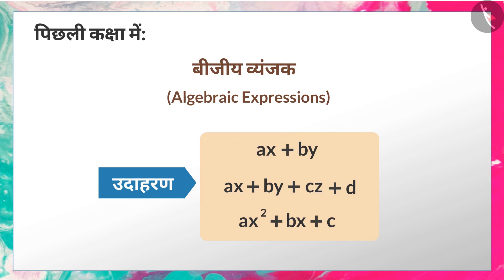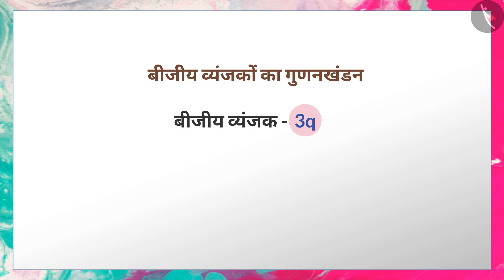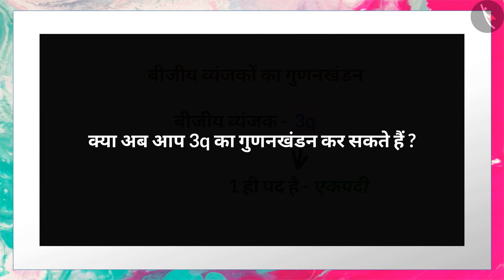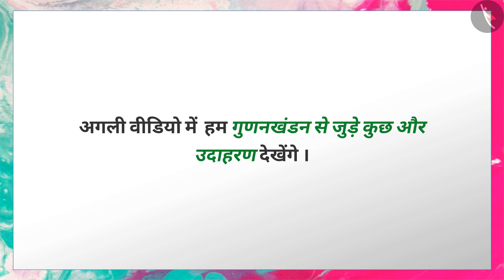गुणनखंडन से परिचय | Part 1/3 | Introduction to Factorisation | Hindi | Class 8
गुणनखंडन से परिचय | Part 1/3 | Introduction to Factorisation | Hindi | Class 8 | बीजगणित | कक्षा 8 | NCERT | गुणनखंडन

Introduction to Factorisation | Algebra | Grade 8 | NCERT | Factorization

Welcome to part 1 of Introduction to Factorisation. In this video, we will discuss the concept of Introduction to Factorisation.